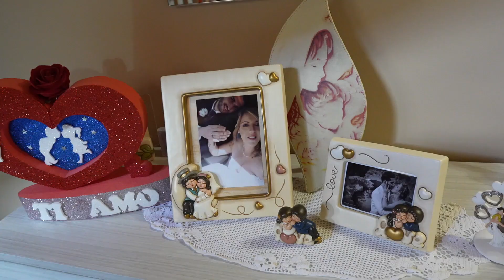Sde Battesimo Edoardo